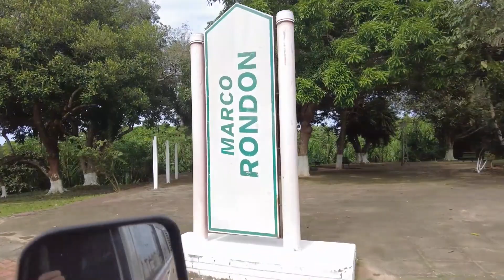CHEGAMOS NO BRASIL, VAMOS FAZER UM LIVE, JUNTOS COM LUIZ BARROS DA JUMENTINHA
Estamos de volta ao Brasil depois de uma temporada no Peru e queremos te convidar para participar com a gente de uma live que faremos no Instagram no sábado (06/08/2022). Teremos a participação do @luisbarros614 que estava com a gente durante alguns dias no Peru. Contamos com sua presença.